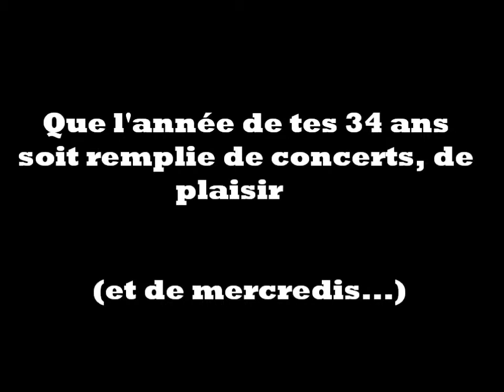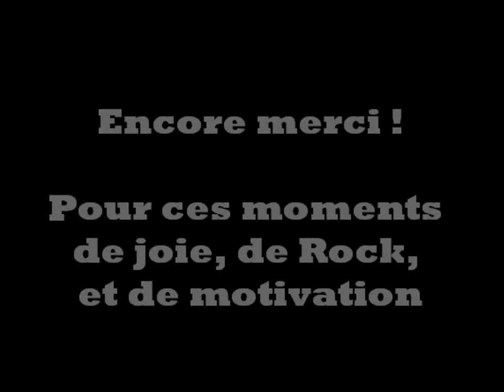BON ANNIV GROWWWW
concert des Maryson's avec francisco le 14/05/2011